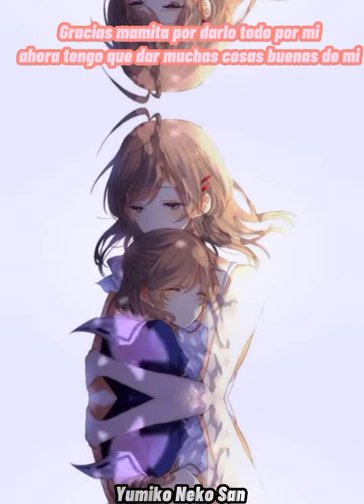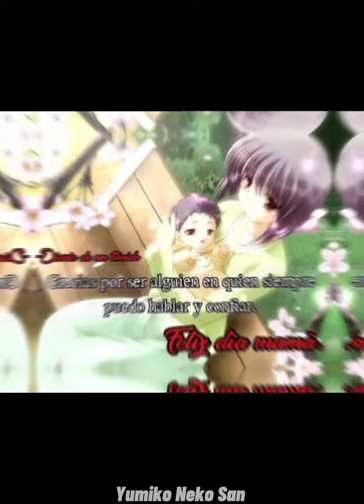Para mi mami dedico este vídeo, especial día de las madres🌹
Mami si ves esto , este vídeo es para ti te amo mucho mamita y feliz día a todas la mamis, muchas felicidades hoy en su día, disfruten de esta hermosa canción